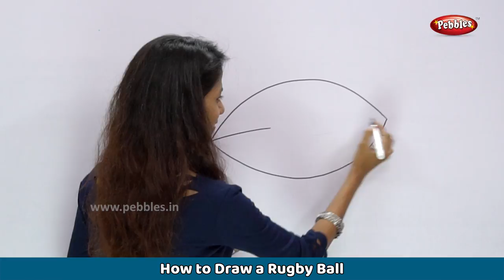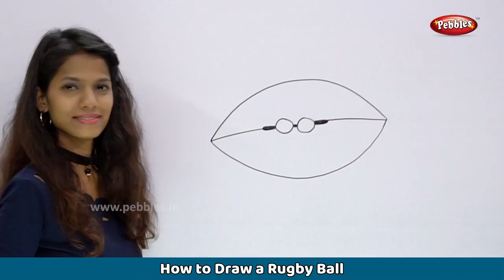How to draw a Rugby Ball | Learn Drawing Step By Step For Children | Drawing For Beginners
Pebbles present Learn Drawing Step By Step for Children. This video teaches you how to draw a Rugby Ball Step by Step.

Pebbles offers a variety of Drawing Videos which cover the following topics : Drawing with Alphabets, Drawing With Numbers, Learn Drawing For Kids, Learn Drawing for Beginners, Learn Drawing Cartoons, Learn Drawing with Pencil, Learn Drawing Techniques.